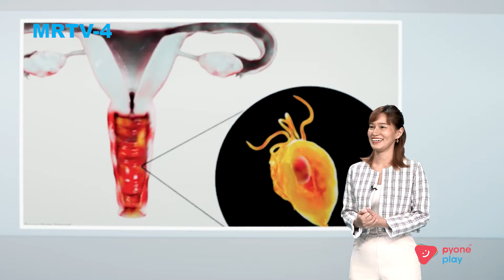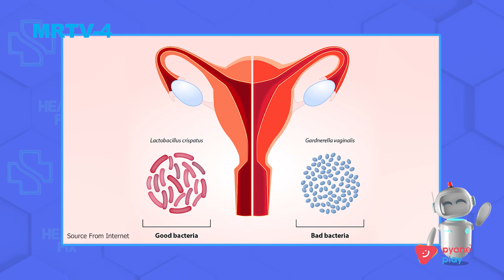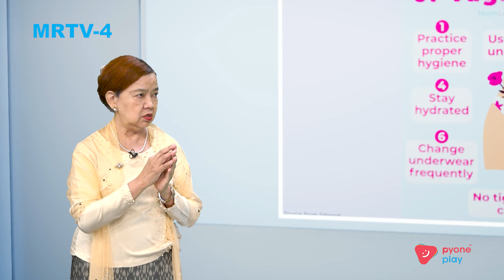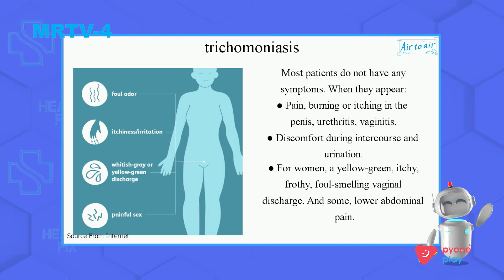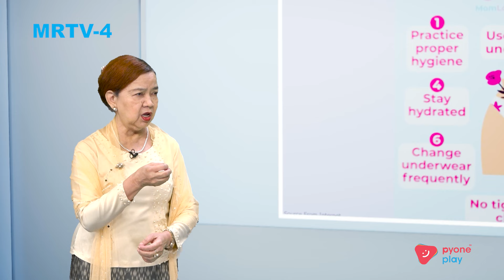မိန်းမကိုယ်အနံ့ဆိုးခြင်း | Health Fix | MRTV-4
မိန်းမကိုယ်အနံ့ဆိုးခြင်းက အမျိုးသမီးတွေအတွက် နေရခက်တဲ့အပြင် အသွင်အပြင်ကိုလည်းထိခိုက်မှုရှိတဲ့အတွက် မိန်းမကိုယ်အနံ့ဆိုးခြင်းကို ဖြစ်ပေါ်စေတဲ့ အကြောင်းအရင်းတွေနဲ့ပတ်သက်ပြီး ဆရာမကြီးဒေါက်တာဒေါ်ခင်ပြုံးကြည် (ဥက္ကဋ္ဌ၊ နီနီရောဂါရှာဖွေရေးနှင့် အထူးကုဆေးခန်း)မှ ဆွေးနွေးပေးမှာဖြစ်ပါတယ်...

Health Fix အစီအစဉ်ကို အပတ်စဉ် တနင်္လာ မှ သောကြာနေ့ အထိ မတူညီတဲ့ ကျန်းမာရေးခေါင်းစဉ်တွေကို ညနေ-၆:၀၀ အချိန်တိုင်း တင်ဆက်ပေးသွားမှာဖြစ်လို့ စောင့်မျှော်ကြည့်ရှုနိုင်ပါပြီ။

ကျန်းမာရေးဆိုင်ရာ အကြောင်းအရာတွေကို သိချင်တယ်ဆိုရင်တော့ Health Fix page ကို Follow လုပ်ထားဖို့မမေ့နဲ့နော်.